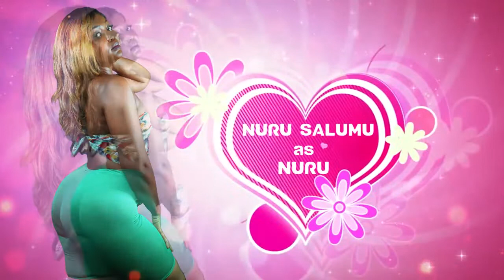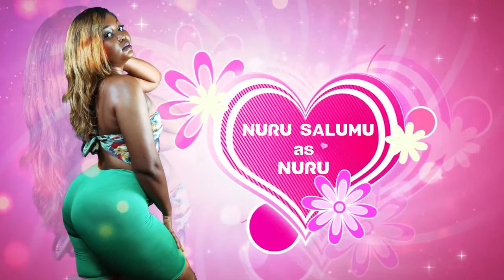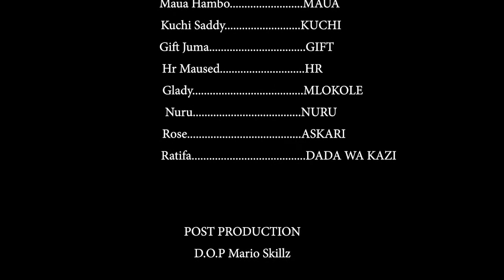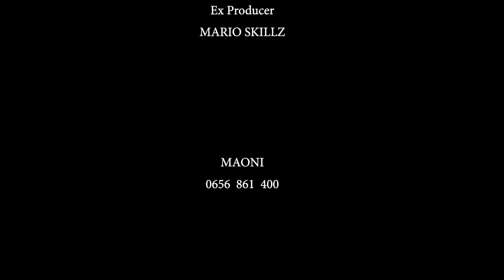love story seriez S01E07